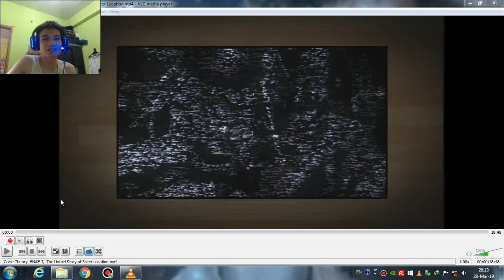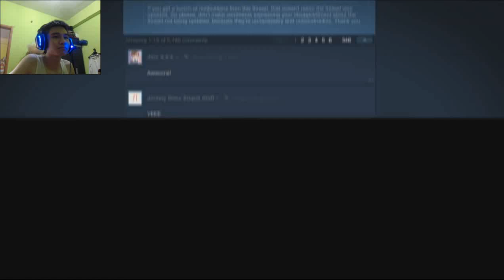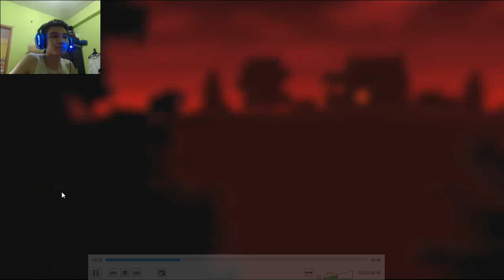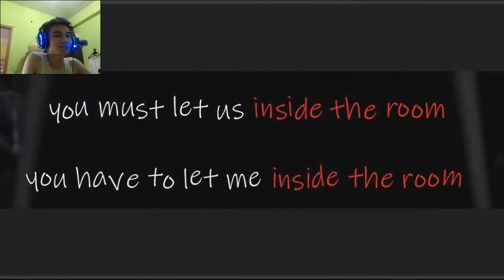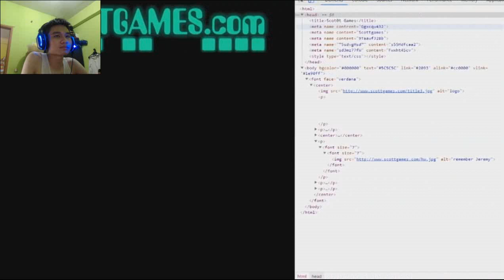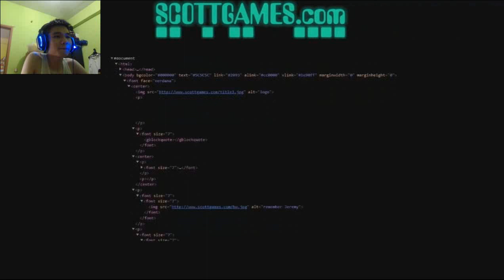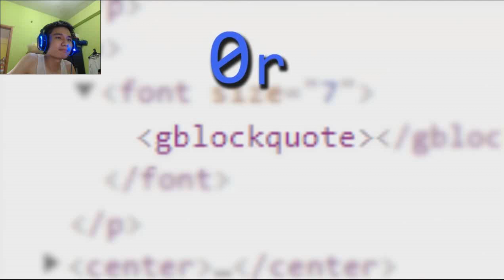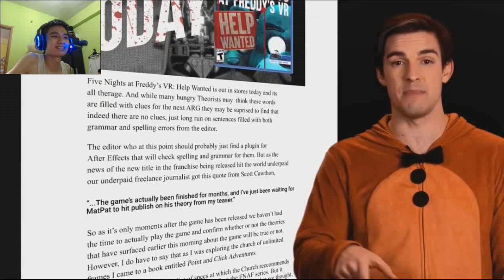Game Theory FNAF 7, The Untold Story of Sister Location REACTION